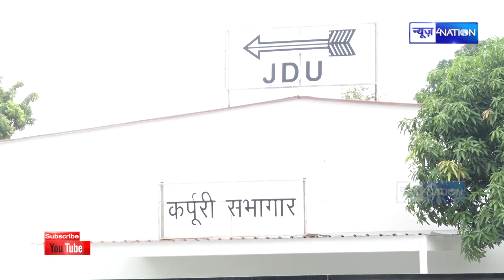CM Nitish Kumar ने सेट कर दिया Plan, Gupteshwar Pandey का उपयोग इस तरह होगा चुनाव में।News4Nation